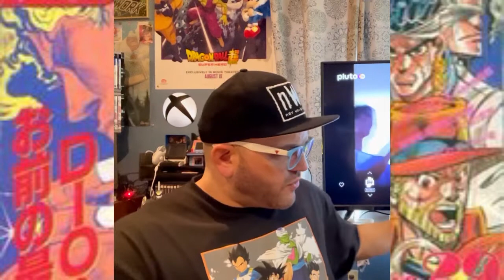G4 2.0 Death commentary (with Noel ComiX)